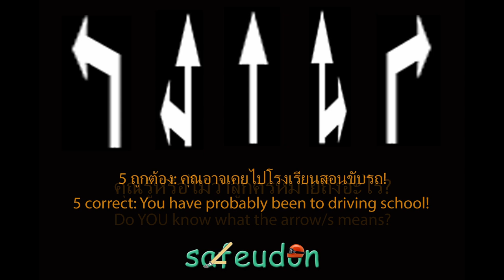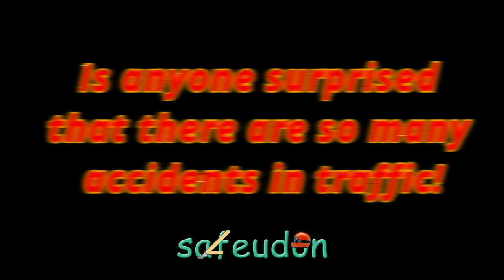Wrong lane wrong lesson